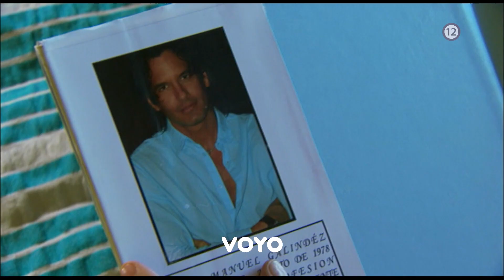More lásky - obľúbená telenovela už teraz na VOYO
Jej srdce je ako more - búrlivé a divoké. Skrotiť ho môže len osudová láska! Romantický seriál s obľúbeným Mariom Cimarrom nájdete už teraz na VOYO!